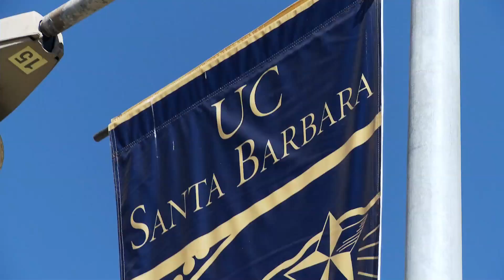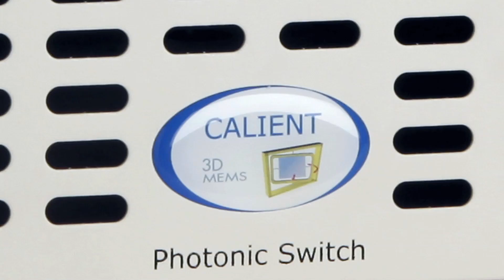"Move the light, not the fiber" - Calient Technologies Santa Barbara, CA.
Corporate video for Calient Technologies, Leader in Proven 3D MEMS Technology, announcing Calient's new S Series product line. Filmed in Santa Barbara. 805 Productions: Alternative video solutions with professional results.